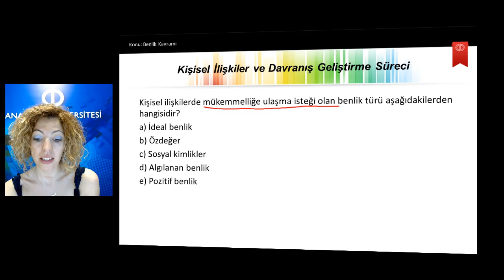Halkla İlişkiler ve İletişim Ü3 S2